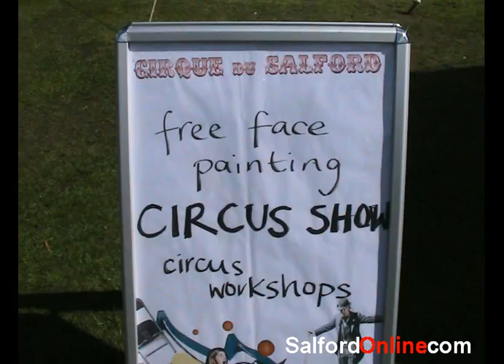Salford Show at Buile Hill Park - 2010